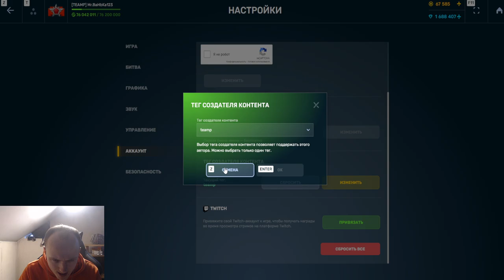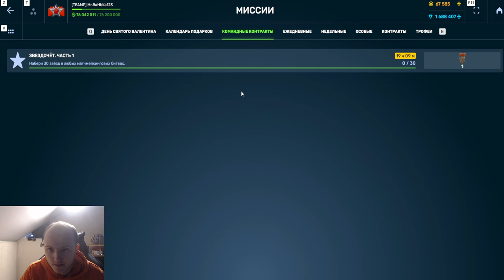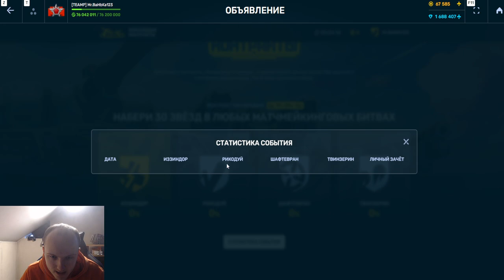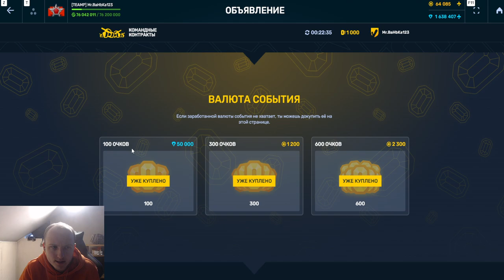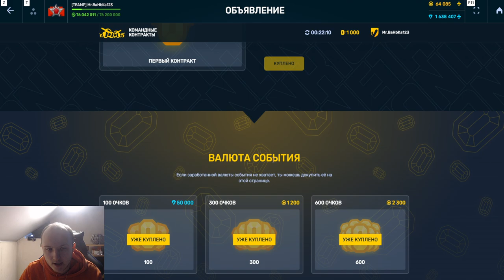ИМБА! КУПИЛ 1000 ОЧКОВ в КОМАНДНЫХ КОНТРАКТАХ! ЛУЧШЕЕ ВЛОЖЕНИЕ ТК ДЛЯ ДОНАТЕРОВ в ТАНКАХ ОНЛАЙН